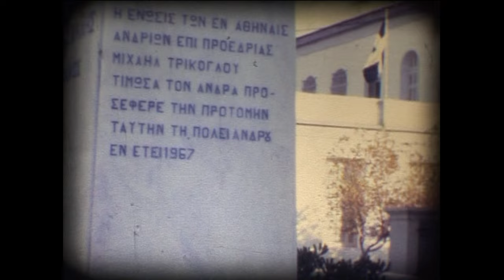Η Άνδρος σε super 8 του Παναγή Χαδούλη